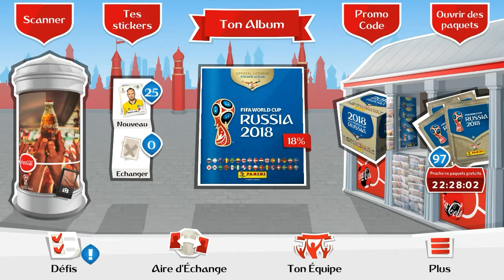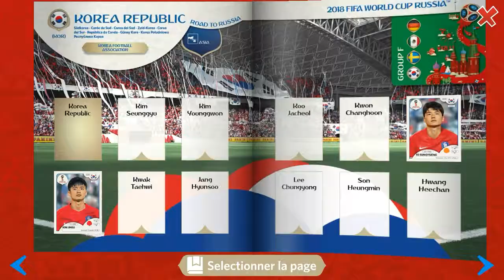J'ouvre 5 paquets de cartes Panini de la CDM 2018 sur Panini Sticker Album #1